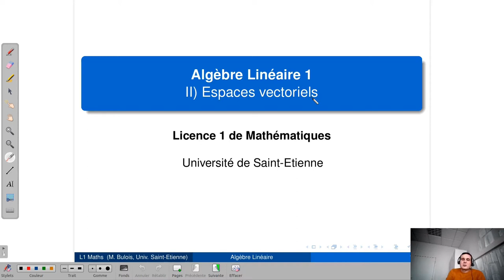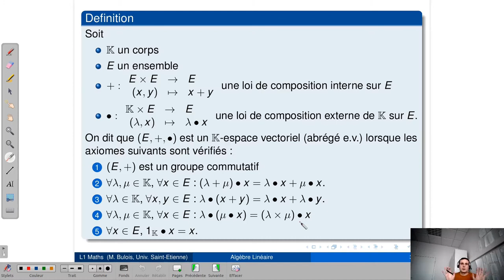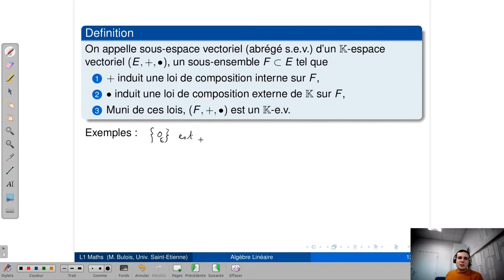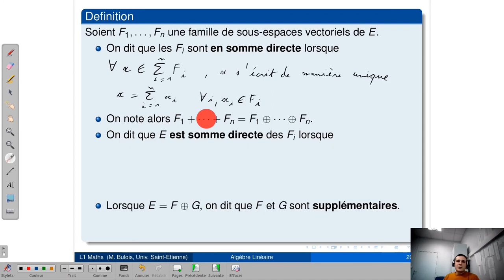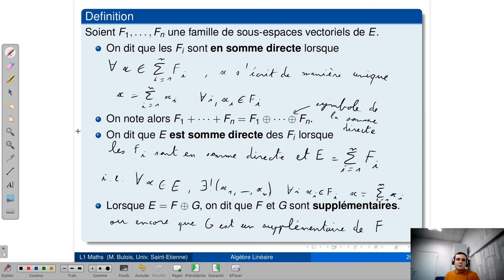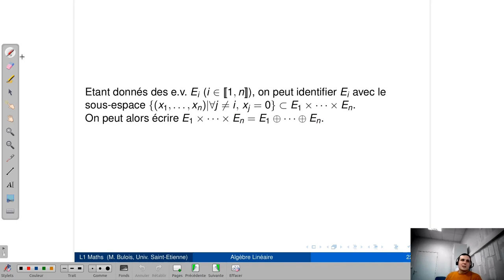[Algèbre Linéaire 1] (4/10) Chap.2 Espaces vectoriels (partie 1: Généralités et s.e.v.)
Cours d'algèbre linéaire donné en 1ère année de Licence Mathématiques (2nd semestre) à l'université de Saint-Etienne (4/10)

Chap II Espaces Vectoriels (1/3)
0:00 Introduction

1) Définitions et premières propriétés
0:50 Définition d'espace vectoriel
4:07 Exemples
12:00 Premières propriétés déduites des axiomes
18:00 Combinaisons linéaires / Vect
22:20 Exemples de combinaisons linéaires
27:00 Colinéarité
27:58 Combinaisons linéaires de combinaisons linéaires

2) Sous espaces vectoriels
35:42 Définition de s.e.v.
36:41 Caractérisation des s.e.v
39:45 Caractérisation bis
41:35 Exemples de s.e.v. donc (d' e.v.)
49:07 Sous espace engendré par une partie
55:50 Intersection et somme de s.e.v.
1:01:00 Sommes directes et supplémentaires
1:04:24 Caractérisation somme directe de 2 espaces
1:06:40 Parallèle somme directe/produit cartésien